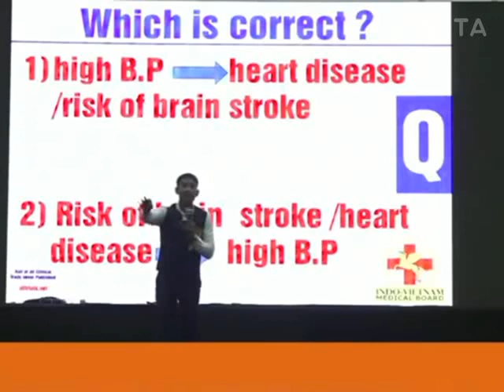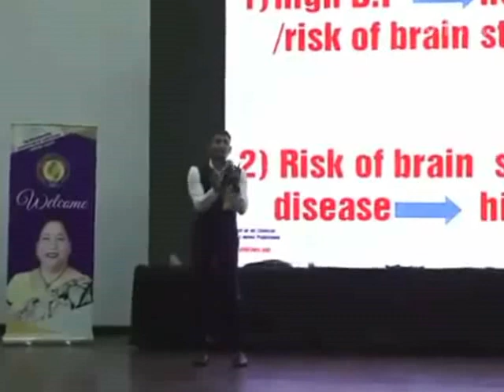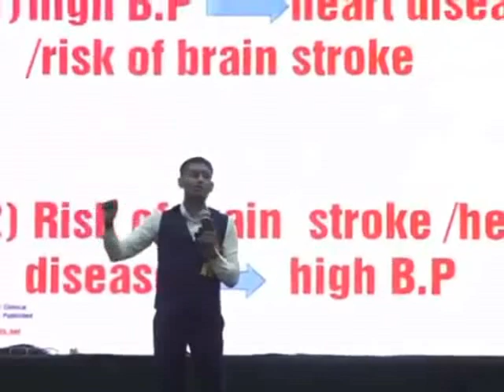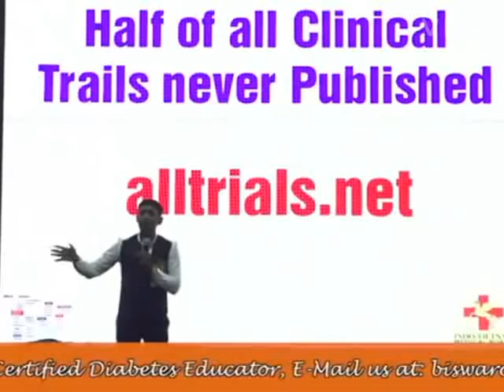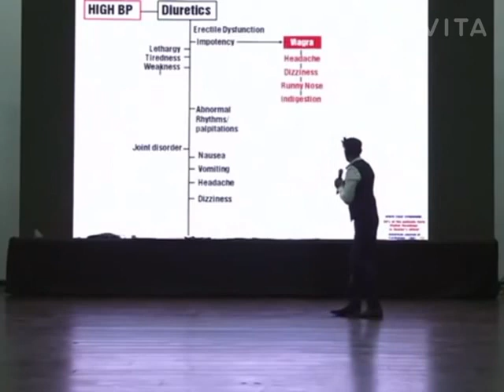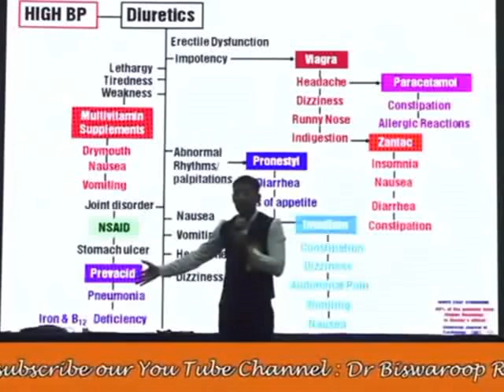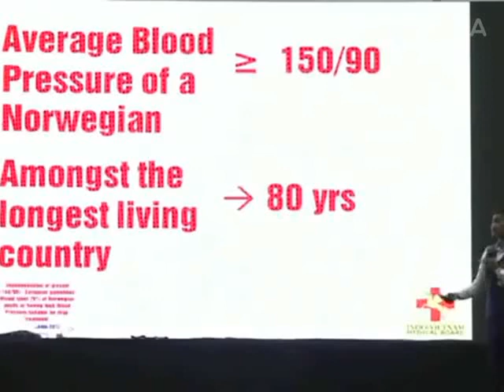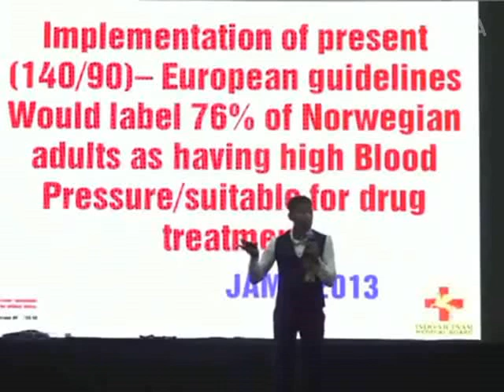कोई भी दवा खाने से पहले Dr. Biswaroop Ji की यह वीडियो जरूर देख लें ! -- 9256213157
दवा को मंज़ूरी कैसे मिलती है ? ट्रायल कैसे होते हैं ? पूरी जानकारी के लिए वीडियो को अन्त तक देखें और दूसरों से शेयर भी जरूर करें।